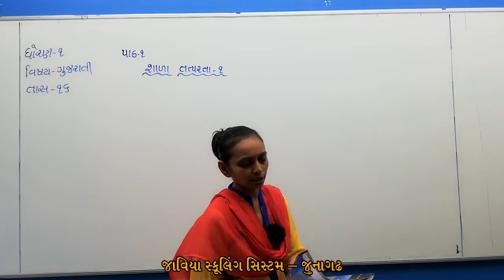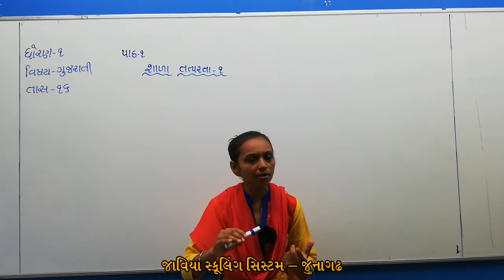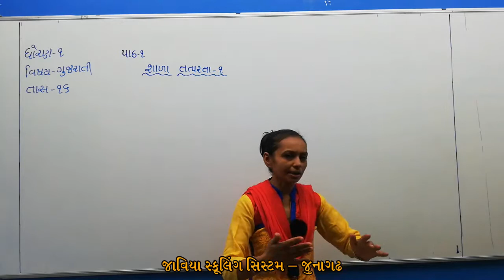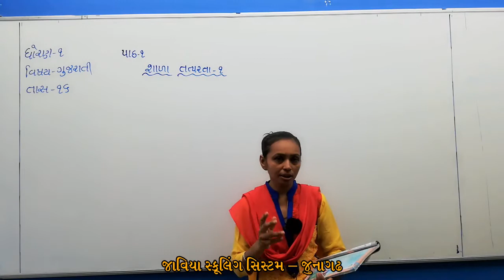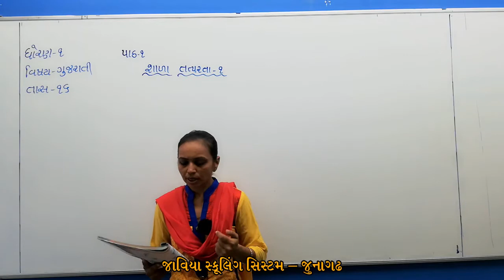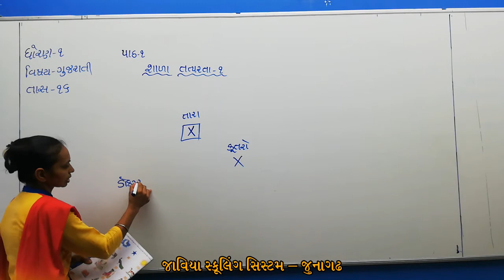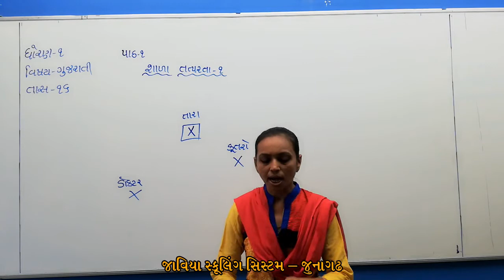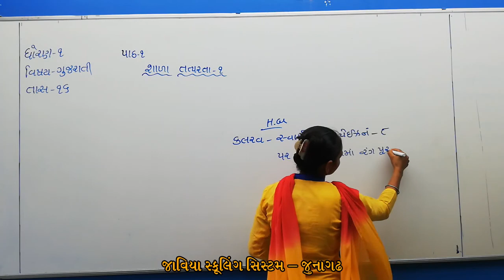ધોરણ 01।ગુજરાતી ।શાળા તત્પરતા 1।Lec 11